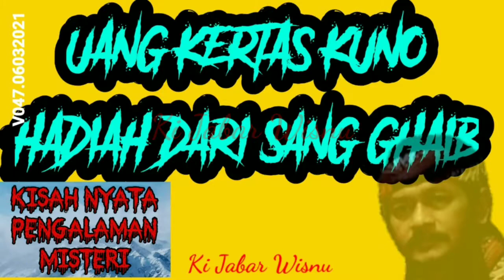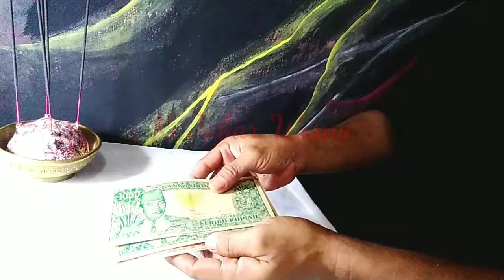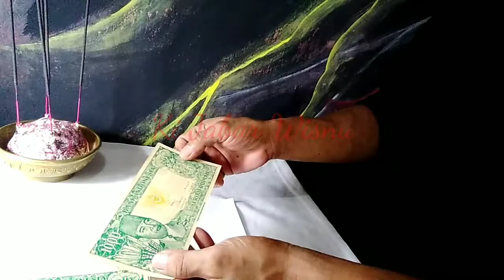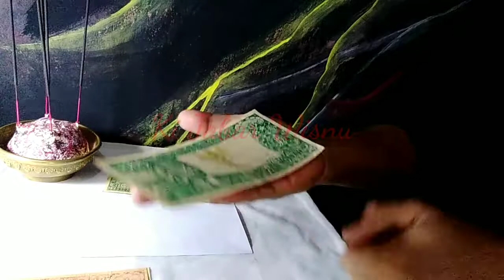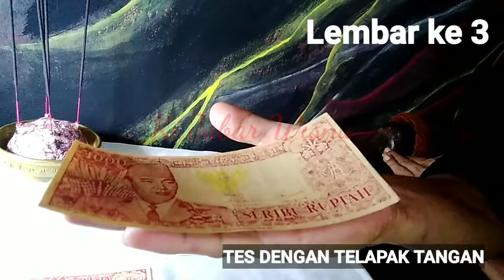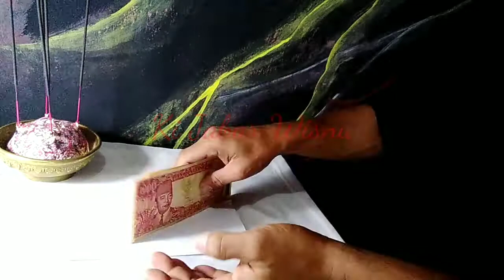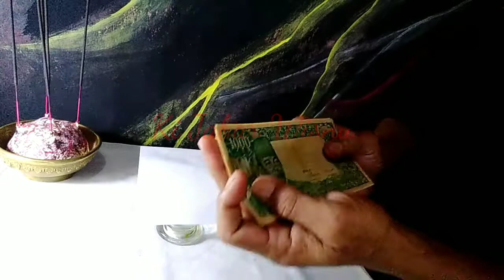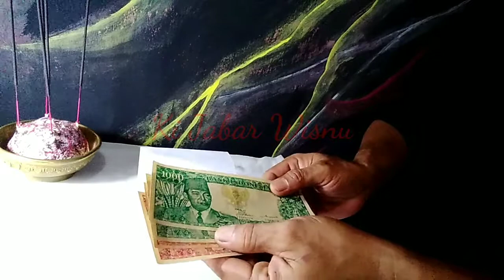UANG KERTAS KUNO HADIAH DARI SANG GHAIB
Di Publikasikan pada Hari Sabtu, Tanggal 06 Maret 2021

Salam sejahtera untuk Anda dan Keluarga  di manapun berada.

Selamat Datang kembali di channel Ki Jabar Wisnu pada video yang ke 47 ini dengan judul UANG KERTAS KUNO HADIAH DARI SANG GHAIB, Semoga Anda dan keluarga selalu dalam keadaan sehat wal'afiat dan di mudahkan segala urusan dunia dan akheratnya oleh Alloh S.W.T, Aamiin Y.R.A.

Video ini UANG KERTAS KUNO HADIAH DARI SANG GHAIB mengisahkan tentang pengalaman misteri yang saya alami sendiri, yakni mendapatkan 4 uang kertas kuno dari sang ghaib yang telah menyadarkan saya untuk tidak melanjutkan bisnis antah berantah yang ga jelas ujungnya.

Semoga pengalaman saya ini dapat memberikan pelajaran kepada siapapun yang sedang menekuni maupun akan menyebur ke bisnis ga jelas tersebut, lebih baik fokus kepada pekerjaan apapun yang halal sehingga tidak buang waktu, tenaga, pikiran, biaya dll, yang pada akhirnya akan sia-sia.

Harapan saya video yang berjudul UANG KERTAS KUNO HADIAH DARI SANG GHAIB ini bermanfaat, mohon maaf jika ada kesalahan dan kekurangan dari saya.

Wasalam.